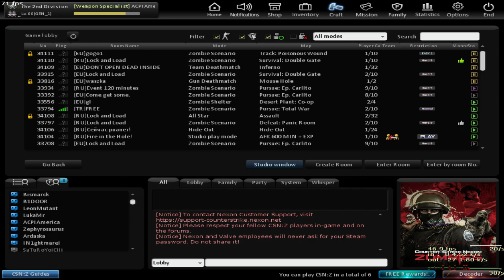CSNZ Star Chaser Aug gameplay and terrible connection lag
hi guys so today i am back playing csnz so i took a break when i was tired of playing csnz but when i came back just something happen to my connection problem form csnz like when i click to server and at took like while to get in like in 5 secons and i starting to laging like crazy like i have 50 ping and ms 20 but now i am starting to laging now for no reson so i need check what is the problem